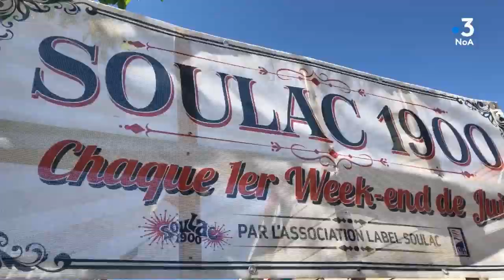"Tous les chemins mènent à vous" à Soulac en Gironde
Soulac-sur-mer est située entre la côte Atlantique et l'estuaire de la gironde.
Nous allons à la découverte des villas soulacaises, revenir dans le passé en compagnie de l'association 1900, enfin faire un peu plus connaissance avec les phares et balises.